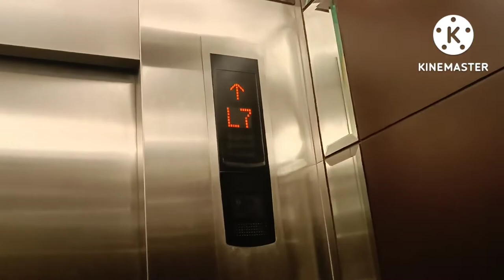Our Crimson Hotel Breakfast Buffet Experience with Friends ♥️